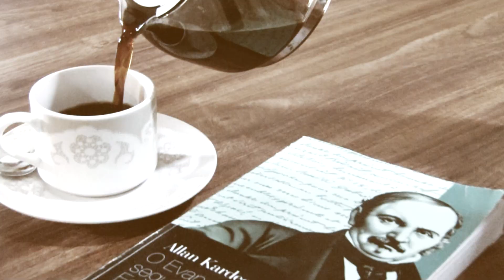Palavras do Bem - O tempo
O que nós estamos fazendo com o tempo nós temos no dia a dia?...